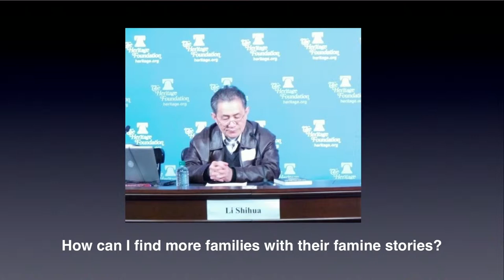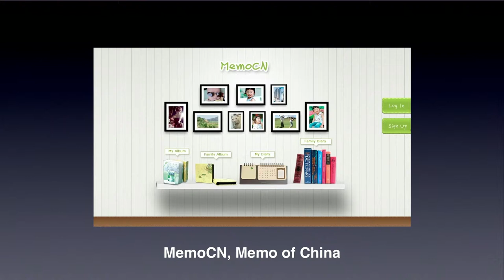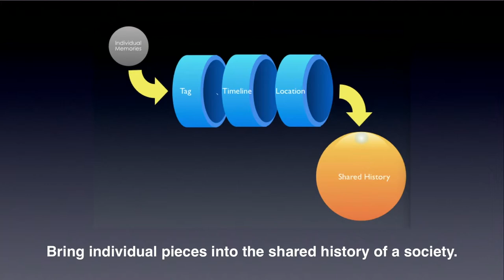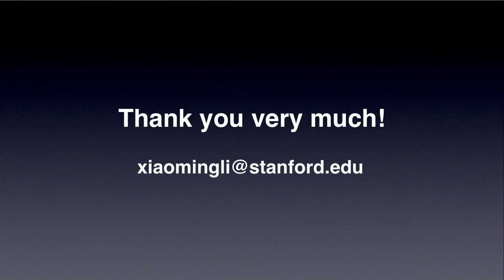Knight Talk: Li Xiaoming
Li Xiaoming has an ambitious vision for telling the story of the massive changes occurring in  China. He wants to give citizens a way to share online their personal stories and memories, which then form the overall narrative of the social, cultural and political transformation of China. In this short talk, he explains what has inspired him to pursue this goal and how his project, MemoCN, will work.